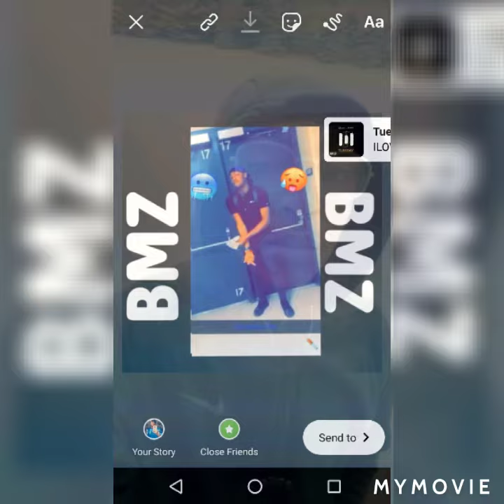Black.Sheep - (True Feelings)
I hope you all enjoy this video eventually in the future I will have a video for this song I hope you enjoy listening to my song make sure you drop a comment below let me know what you think i should have in my video for this song and drop a like and subscribe if you haven't already if you talk crazy you will be blocked that you for the support 🖤